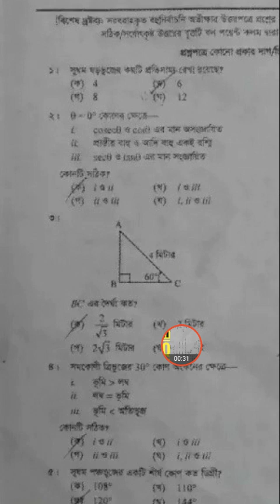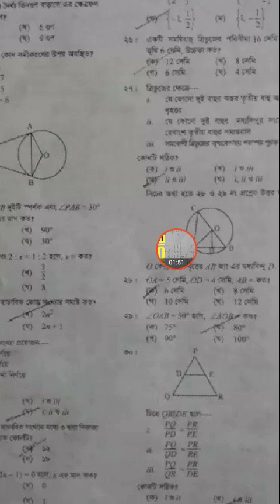Ssc math mcq answer sheet 2020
Ssc math mcq answer sheet Mymensingh board 100% correct mcq answer